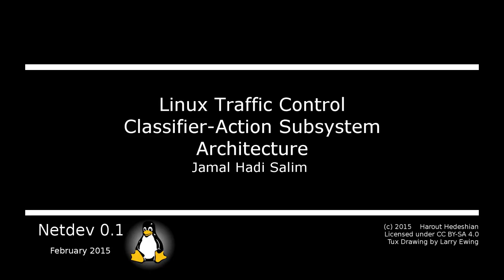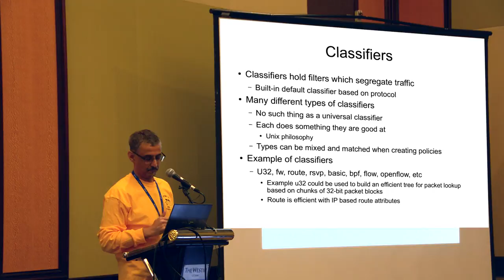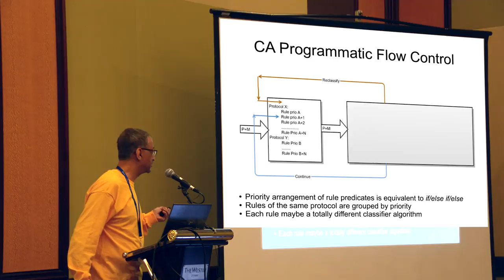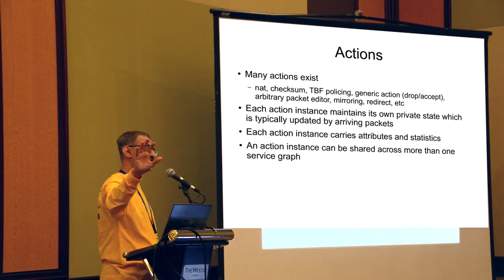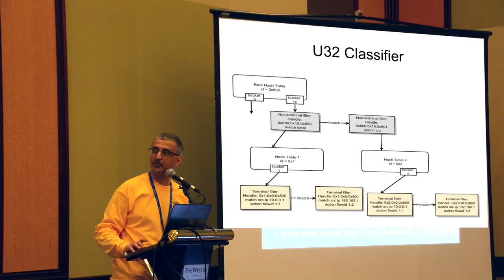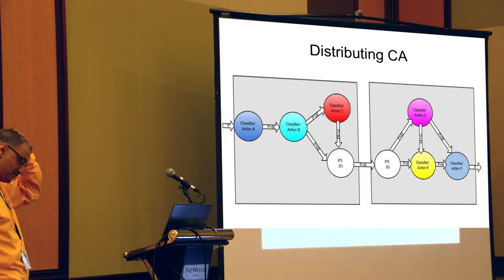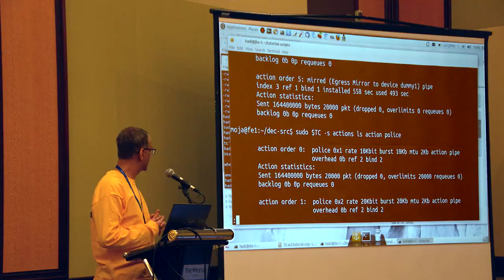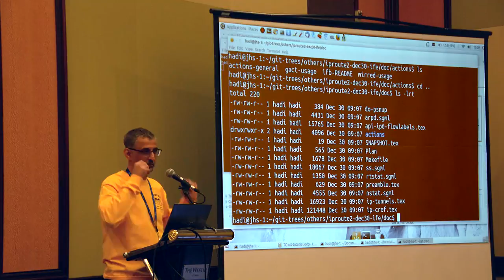Netdev 0.1 - Linux Traffic Control Classifier-Action Subsystem Architecture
Linux Traffic Control Classifier-Action Subsystem Architecture
Jamal Hadi Salim
February 2015

This talk is about the Linux Traffic Control (tc) filter-action subsystem. Although it has been around for about a decade, this subsystem was never formally documented. Given that two other netdev01 talks refer to this subsystem, we feel obligated to discuss the history, architecture and usage of tc filter-actions. We will describe the packet-processing-graph architecture and the underlying extensibility offered; we will further discuss the formal "graph language" that makes it an awesome packet processing architecture (in our view is still technically ahead of heavily marketted approaches like P4 or OF).